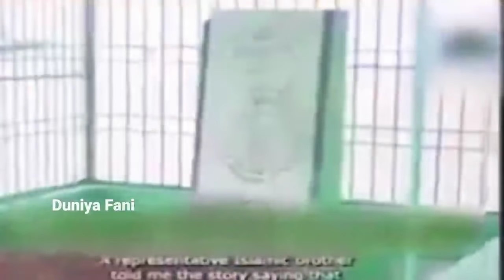Maulana's 05 Big Lies | Maulana Ke 5 Intehai Bare Jhooth Part 4 | Duniya Fani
Maulana's 05 Big Lies Part 4 | Maulana Ke 5 Intehai Bare Jhooth | Duniya Fani

Dosto Ye Jo Maulana Sahab Bayan Kr Rhe Hain In ka Haqeeqat Se Dur Dur Tak Koi Talk Nahi Khudara In K samne Sar Jhuka K Bethe E Na Raha Kre Baton Pe Dehan Bhi Dia Kre K Ye Kya Bol Rhe Hain.